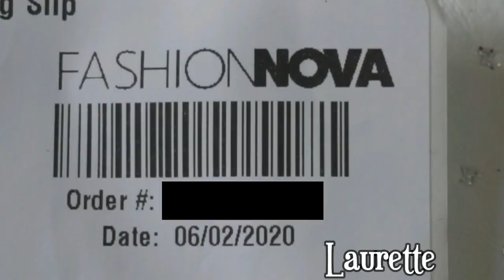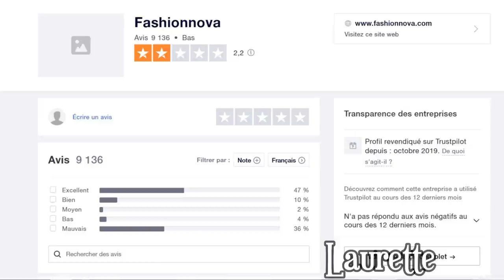J'ai BEAUCOUP GROSSI mais JE N'AI PLUS HONTE & J'ASSUME : Revue FASHION NOVA & CARDI B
Aujourd'hui je teste la collection de FASHION NOVA & CARDI B...

Mes boucles d'oreilles
Mes bagues